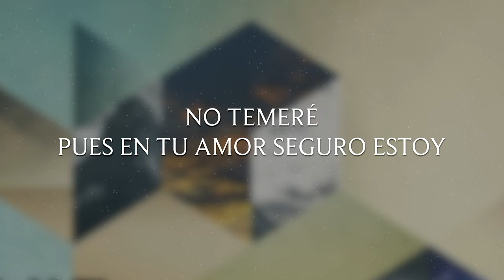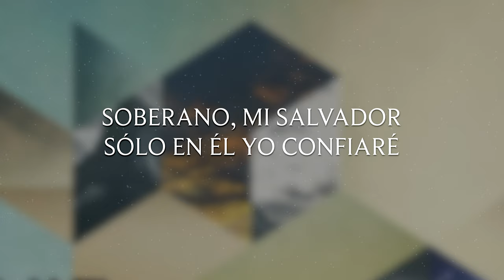Soberano Salvador | Lyric Video Oficial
No temeré pues en tu amor seguro estoy
Tu salvación eterna es, eres fiel
Mi corazón confía en ti, mi guardador
Tu gracia es sin condición, eres fiel

Ni la vida o la muerte podrá separarme de ti, Señor
Alto precio pagaste y mi alma compraste para ti

Soberano, mi Salvador
Sólo en Él yo confiaré
Poderoso, mi Redentor
Toda mi vida entrego

Letra & música por Jonathan Jerez
2013 © Jerez Music (ASCAP)